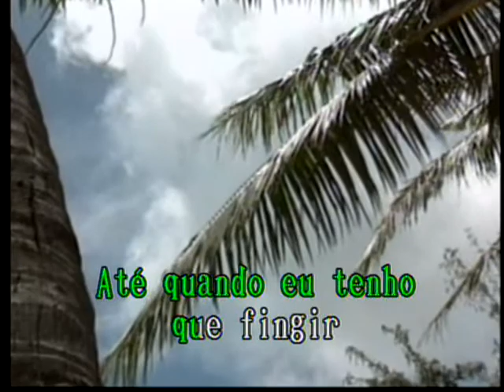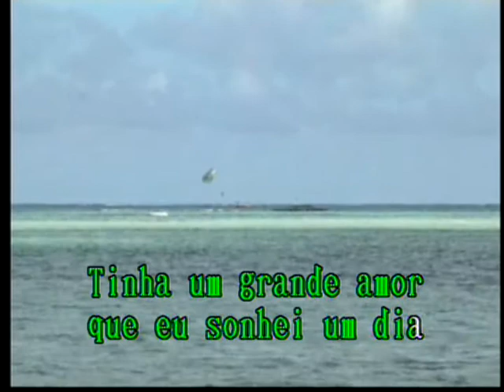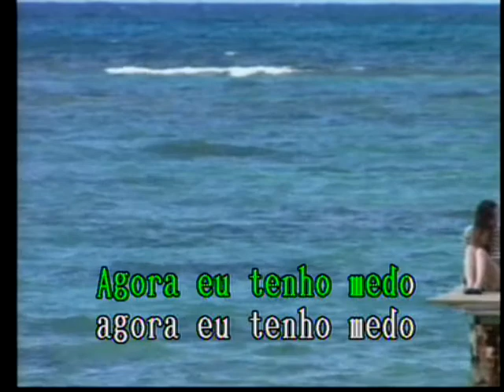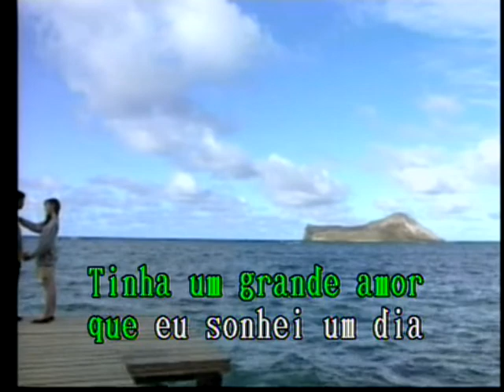Pra Mudar Minha Vida Las Rocas